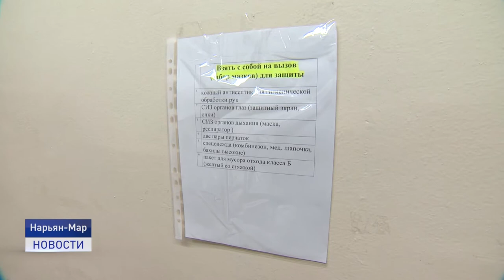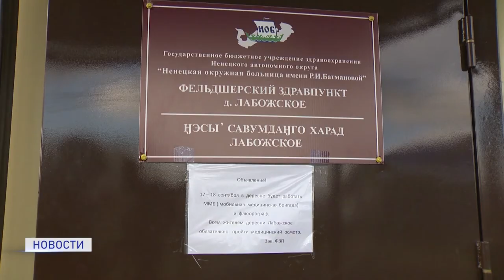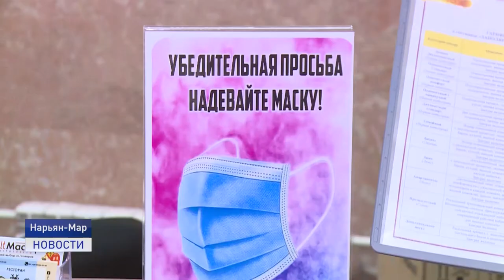Эпидобстановка в НАО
20 новых случаев заболевания коронавирусом зарегистрировано в регионе за прошедшие сутки. 1 человек скончался. Среди вновь заболевших  15 жителей Нарьян-Мара, трое жителей Оксино, кроме того, зарегистрировано два привозных случая из Москвы и Санкт-Петербурга.